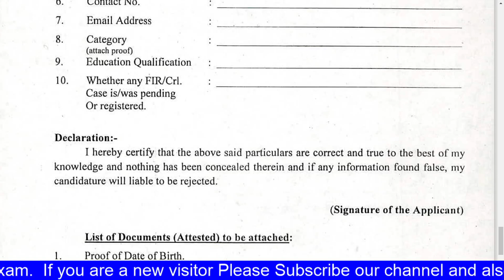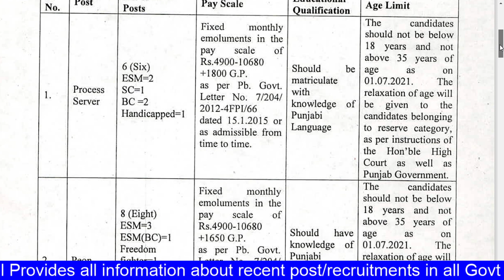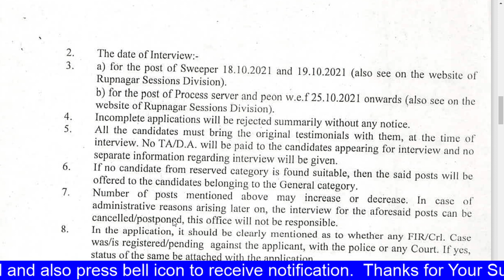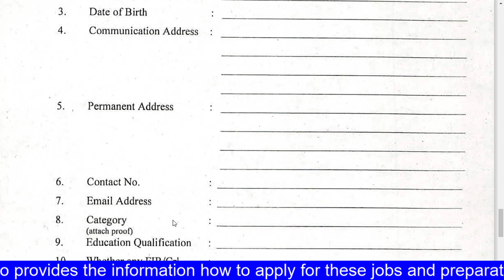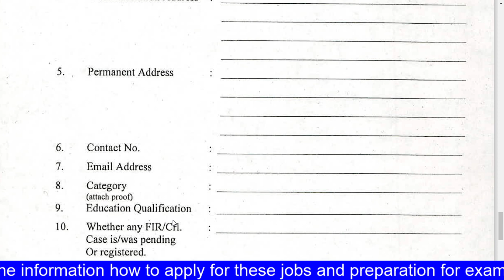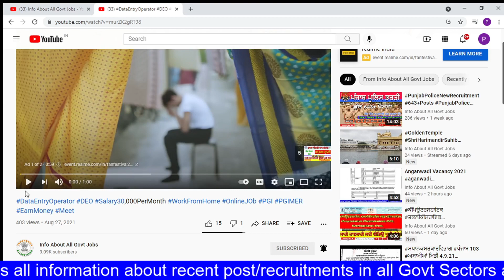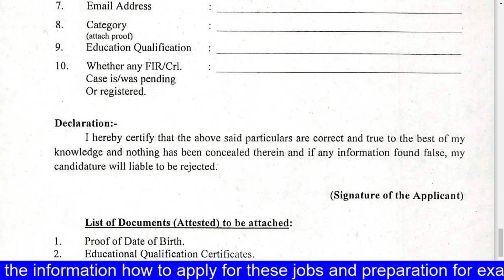regular job regular post office of the district roopnagar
process server in court,
process server interview questions,
process server in court salary,
process server ka kya kaam hota hai,.
process server salary in punjab,
process server interview questions in punjab,
process server interview,
process server ki salary kitni hoti hai,
process server in court salary punjab,
process server question paper 2019,
process server in court salary karnataka,
process server work in court in kannada,
process server syllabus,
process server job profile,
peon job 2021,
peon job,
peon job 2021 karnataka,
peon job in bank,
peon job in odisha 2021,
peon job in 2021 assam,
peon job interview questions,
peon job 2021 west bengal,
peon jobs 2021 punjab,
peon job in court,
peon job salary,
peon job in assam govt,
peon job 2021 delhi,
peon job profile,
sweeper post,
sweeper post in railway,
street sweeper post nerf,
pnb bank sweeper post,
peon job 2021,
peon ka kya kaam hota hai,
peon exam question paper,
peon interview,
peon job,
peon interview in district court,
peon ka interview kaise hota hai,
peon ki salary kitni hoti hai,
peon ki job kya hoti hai,
peon jobs 2021 karnataka,
peon exam question paper 2021,
peon meaning,
peon meaning in hindi,
Chowkidar post,
Chowkidar post hp,
mali post 2021,
mali  post,
mali  postar,
young mali  post,
shimla post mali,
waterman jobs